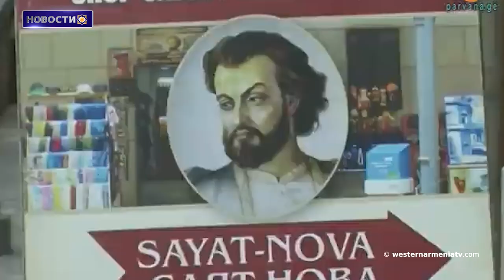МО Армении выясняет обстоятельства похищения Азербайджаном армянских военнослужащих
1. Уроженцы Западной Армении. Мовсес Горгисян
2. Вопросы армян Западной Армении
3. В Бердзоре азербайджанцы сравняли с землей мемориал памяти жертв Великой Отечественной войны
4. Президент и Национальное собрание обладают первичным мандатом народа Арцаха. Степанакерт - Алиеву
5. В немецком дискурсе армяне были " Евреями Востока"
6. Минобороны Армении выясняет обстоятельства похищения Азербайджаном  армянских военнослужащих
7. Традиционный праздник Вардатон в Тбилиси